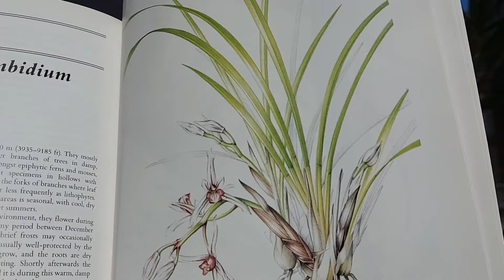Orchidee e riposo vegetativo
Ciao a tutti, oggi condivido con voi questo video che tratta lo spinoso argomento del riposo vegetativo nelle orchidee per capire come gestire questa importante fase del ciclo vitale di molte delle nostre amate piante.
Vedremo sia il riposo naturale biologico sia quello provocato dalle nostre tecniche culturali/clima.
Ti aspetto nei commenti per condividere la tua esperienza.